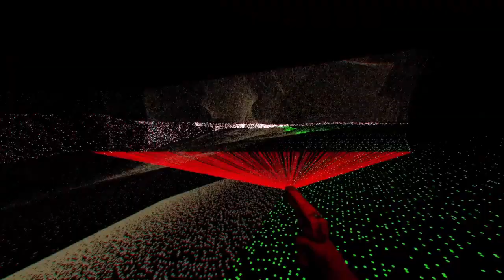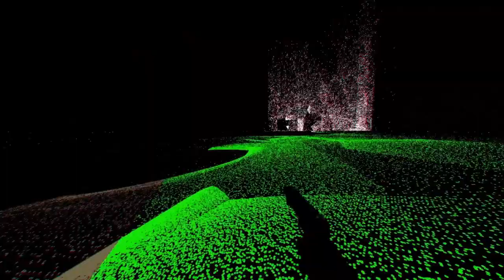goofin' around - episode 2